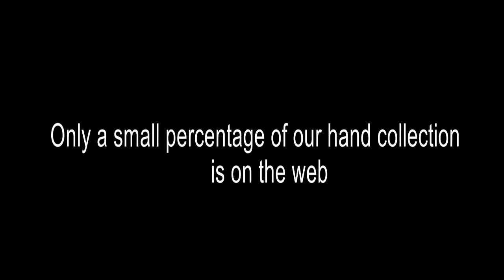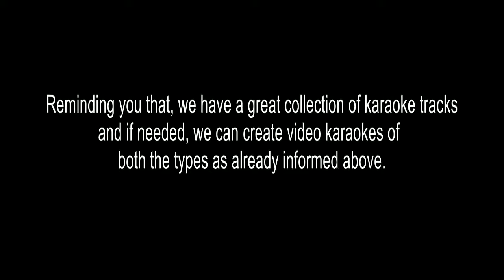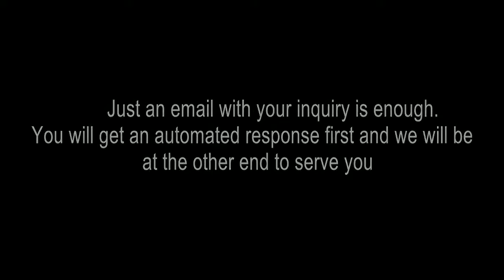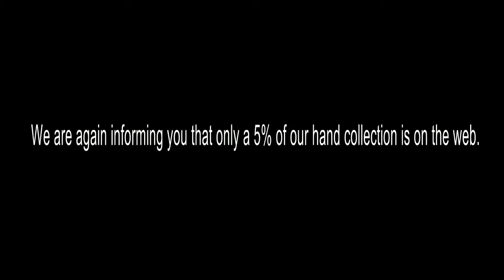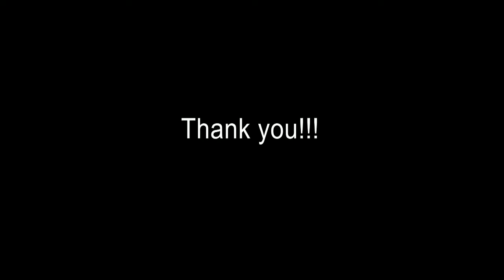OLIKKUNNUVO MIZHIKKUMBILIL KARAOKE CHAMBAKKULAM THACHAN 1992 STM ORG